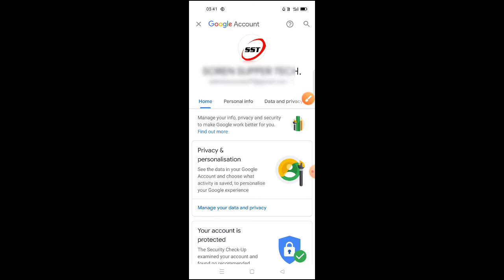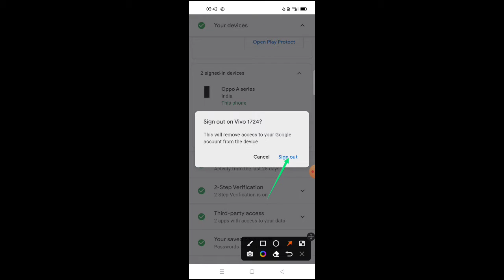how to sign out Gmail account in Android//dusre phone ka Gmail ko apne phone se kaise log out karen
Dosto Aaj is video me Aapko phone ke Gmail sign out kaise kare, uske ke bare me bataye he.Ummed hai Aapko ye video Bahut pasand Aayegi.Thank you so much.

PLEASE :--
                             SHARE and
                                             comments
Iske sath sath bell icon bhi daba dijiye taki apko notification sabase  pahale mile.